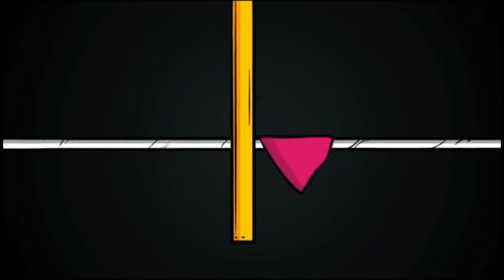Among Us Squid Game Trailer Full HD Part4